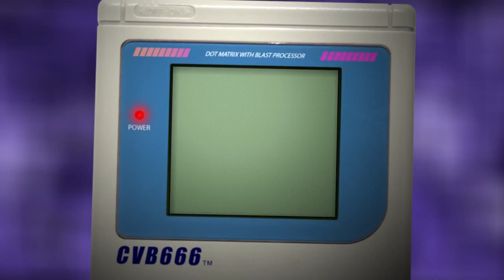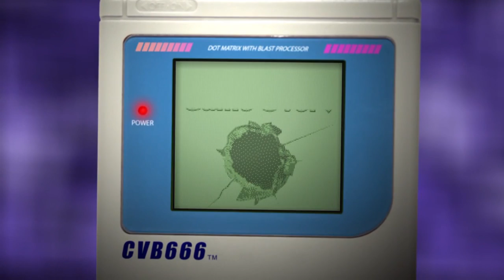Buffy the Vampire Slayer: Chaos Bleeds (PS2 walkthrough 7/12)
Played on real a PS2 - captured from component output. Silent walkthrough of the High School level. Collecting all the secrets and triggering as much of the dialogue as possible.